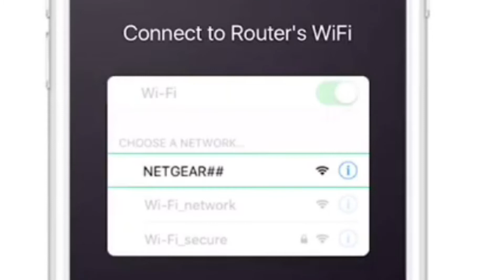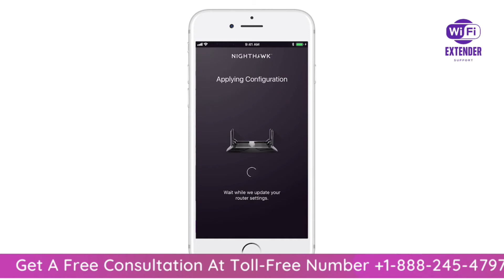NEtgear Nighthawk Range extender setup | AC1900 R7000 Model | mywifiext Setup Support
In this video, we will learn how to set up our Nighthawk AC1900 R7000 Model Extender in an easy way, hope this video helps you in setting up your range extender.

To extend the range of your WiFi network, you must connect the extender to your existing WiFi network. You can do this in one of two ways:

Connect with WPS. Wi-Fi Protected Setup (WPS) lets you join a secure WiFi network without typing the network name and password.
Connect with the NETGEAR installation assistant. To use the NETGEAR installation assistant, you must launch a web browser from a computer or mobile device.
To set up your extender using the NETGEAR installation assistant:

1. Turn on your extender.
2. Place your extender close to your WiFi router.
3. Plug your extender into an electrical outlet.
4. Wait for the Power LED to light green.
5. If the Power LED does not light, press the Power button.
6. Connect a computer or mobile device to the extender using a WiFi or Setup R7000 Using Ethernet connection:
WiFi. On your WiFi-enabled computer or mobile device, open the WiFi connection manager and locate and connect to the extender network called NETGEAR_EXT.
When your WiFi-enabled computer or mobile device is connected to the extender, the Client LED lights solid white.
Ethernet.
Use an Ethernet cable to connect the Ethernet port on the extender to an Ethernet port on your computer.
Launch a web browser from a computer or mobile device and enter
The NETGEAR installation assistant displays.
Follow the prompts to connect your extender to your existing WiFi network.
Move your extender to a new location that is about halfway between your router and the area with a poor WiFi signal.
The location must be within range of your existing WiFi router network. The Link Status LED helps you choose a spot where the extender-to-router connection is optimal.
If you get no connection or a poor connection, move the extender closer to your router and try again until the Link Status LED lights white.
After you find the best location for your extender, connect your client devices to the extended WiFi network.

Note: Your Tri-band WiFi extender offers a dedicated 5 GHz backhaul connection between your router and extender. To get the best WiFi performance from your extender, we recommend that you log in to your router or access point and change the 5 GHz backhaul channel setting to a channel between 100 and 140.  If supported, this setting changes the backhaul connection to a high-band connection, improving throughput and network coverage. For information about how to configure your router’s backhaul connection, see How do I set my NETGEAR router’s 5 GHz backhaul connection to high band?.
netgear nighthawk r7000 setup,
nighthawk r7000 setup,
r7000 setup,
netgear r7000 setup vpn,
netgear ac1900 r7000 setup,
netgear r7000 setup guide,
ipvanish netgear r7000 setup,
netgear router r7000 setup,
netgear nighthawk ac1900 r7000 setup,